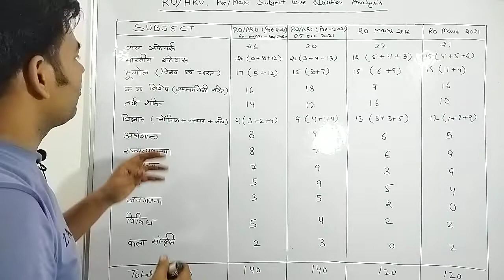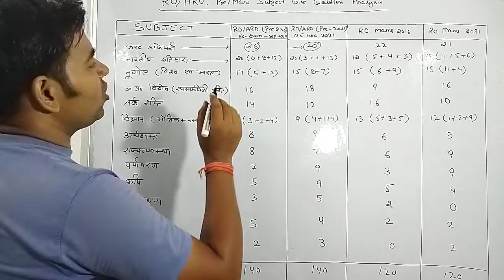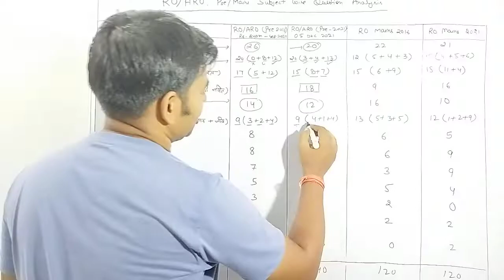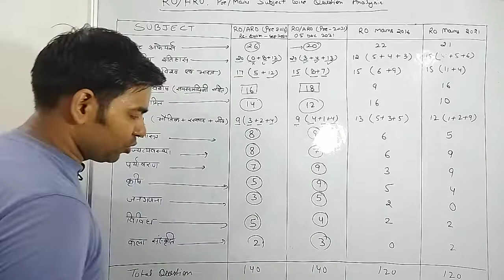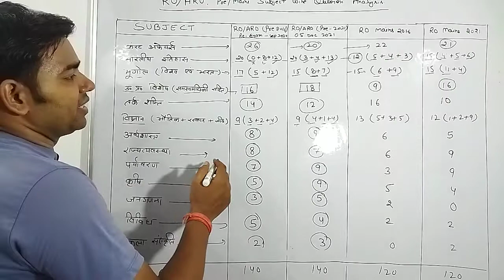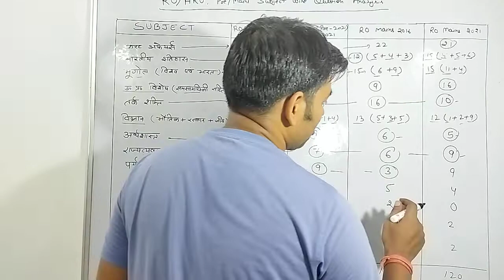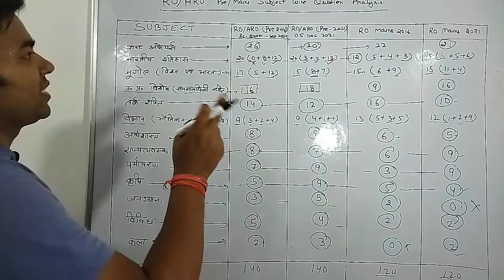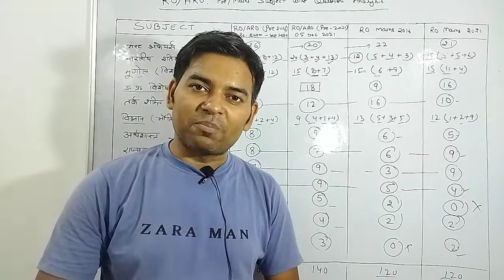UPPSC RO/ARO prelims and mains 2020 & 2021 subject wise question paper analysis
इस वीडियो में उत्तर प्रदेश के एग्जाम समीक्षा अधिकारी और सहायक समीक्षा अधिकारी के प्रारंभिक परीक्षा और मुख्य परीक्षा में 2020 और 2021 में पूछे गए प्रत्येक टॉपिक से कितने प्रश्न पूछे गए हैं| उसे विस्तार से बताया गया है| हर टॉपिक को बहुत अच्छे तरीके से समझाने की कोशिश की गई है| और उम्मीद है आपको यह वीडियो अच्छा लगेगा| इससे पहले प्रारंभिक परीक्षा और मुख्य परीक्षा समीक्षा अधिकारी और सहायक समीक्षा अधिकारी से संबंधित वीडियो बनाए गए हैं| उनका लिंक आपको नीचे दिया जा रहा है|